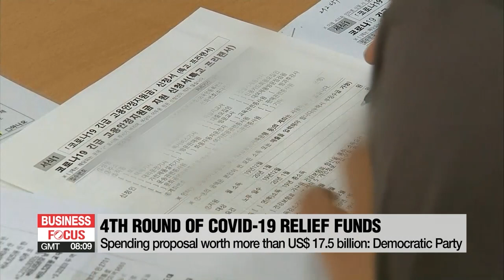Gov't proposes 4th round of relief payments worth US$ 17.5 billion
4차 재난지원금 '19.5조+α'…28일 고위당정서 확정

The official proposal for the South Korean government's fourth round of relief funds for small businesses and freelancers... has come in at 19-point-5 trillion won, which is around 17-and-a-half billion U.S. dollars.
That's according to Yoo Dong-soo , a deputy chief of the ruling Democratic party's policy committee, who told reporters Thursday that that's the amount the government has submitted to parliament.
The amount individuals will get under the plan, though, has not been decided.
The government and the Democratic Party will hold a high-level meeting to set these amounts this Sunday before a vote on it as soon as next Tuesday.
Yoo said that of the 19-point-5 trillion won, less than 15 trillion will be funded through the issuance of state bonds.

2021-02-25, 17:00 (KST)